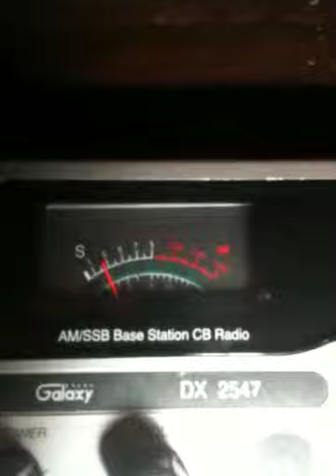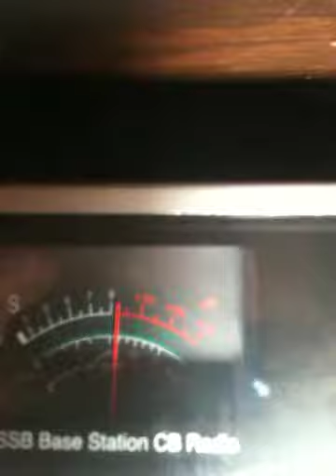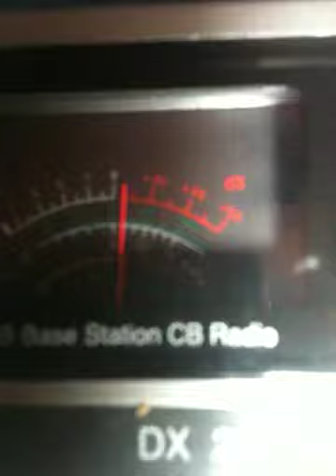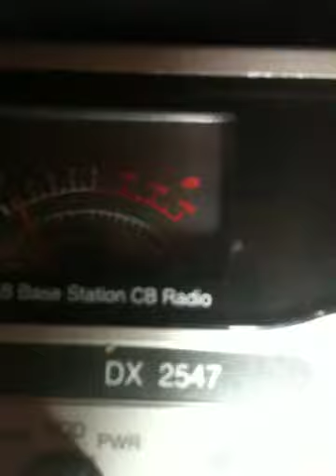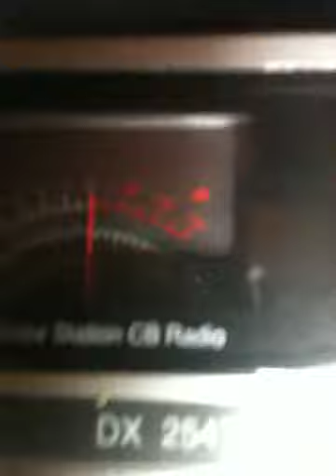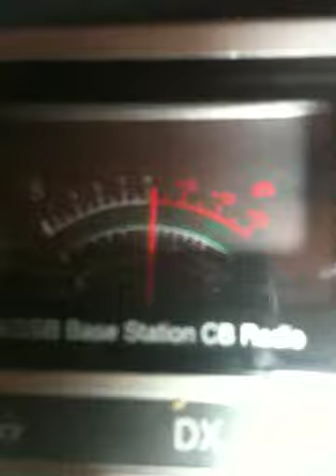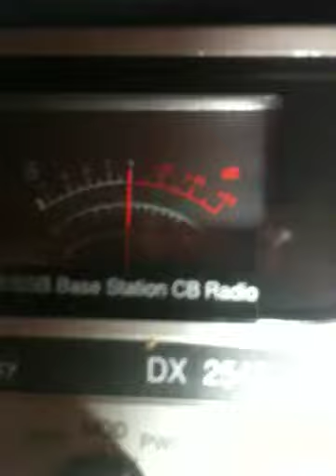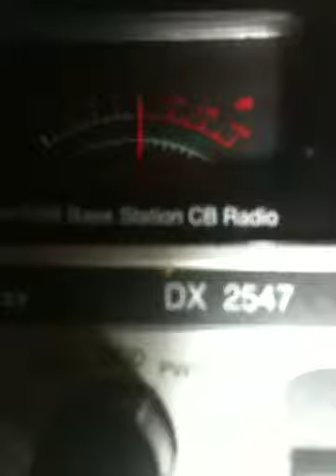Tanqueray591 byu, 938, & Coyote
Tanqueray 591 - Calf skip